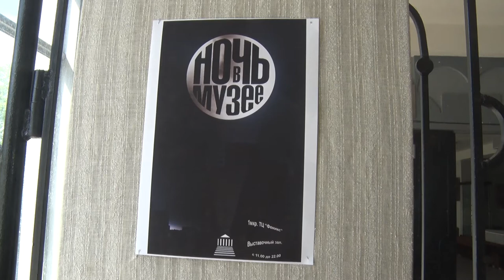Десна-ТВ: Десногорск присоединился к Международной акции «Ночь в музее»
20 мая десногорские музеи присоединились к Международной акции. Гостей встречали историко-краеведческий музей и музей поискового движения.